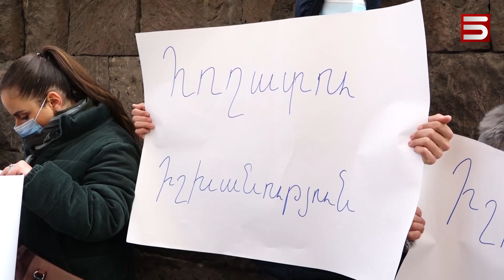ՔԱՂԱՔԱՑԻՆԵՐԸ ՊԱՀԱՆՋՈՒՄ ԵՆ ՌԱԶՄԱԿԱՆ ԴՐՈՒԹՅԱՆ ՉԵՂԱՐԿՈՒՄ